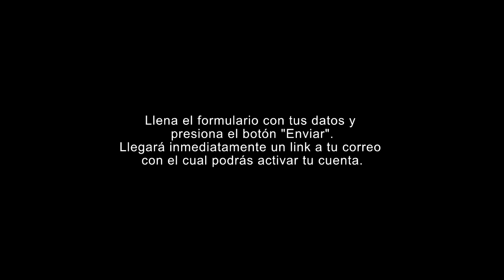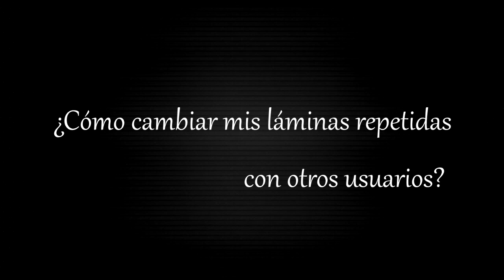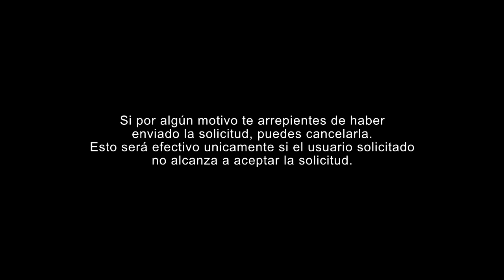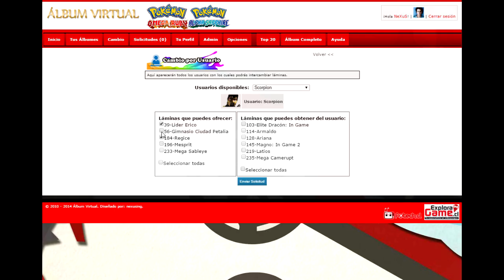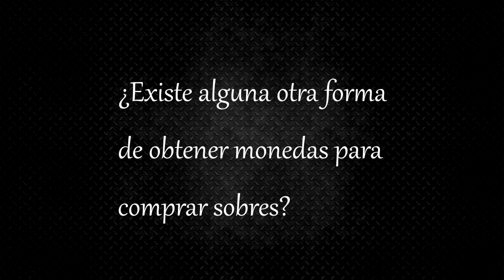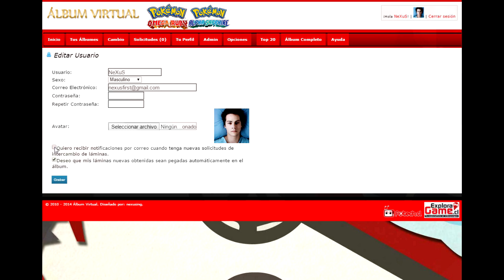Álbum Virtual [Ayuda Online]